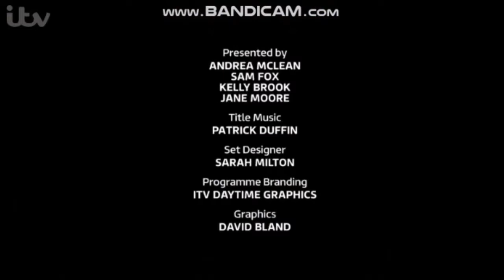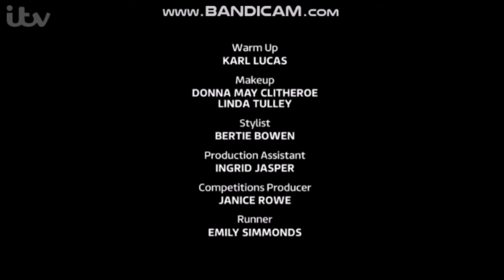Loose Women - Monday 28th May 2018